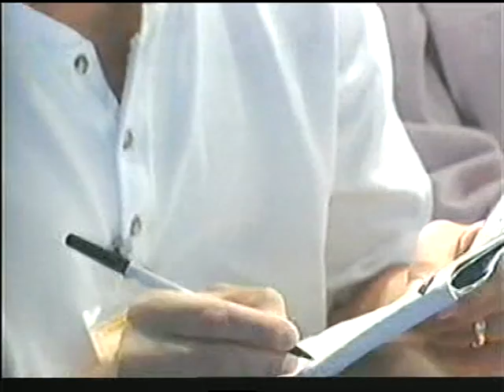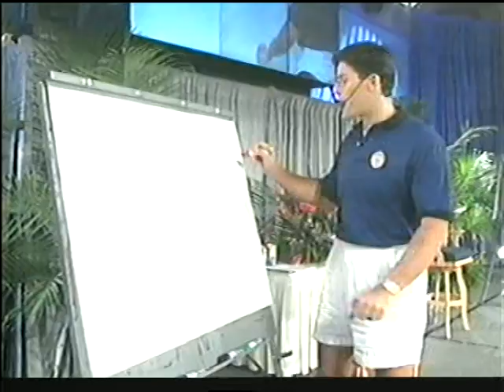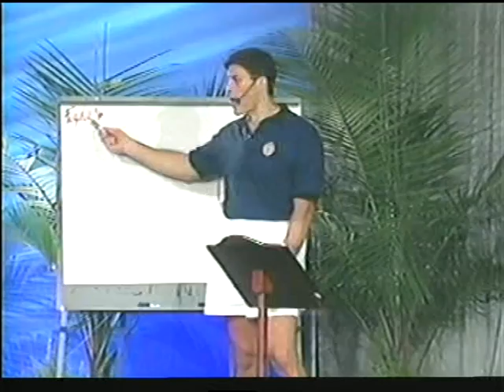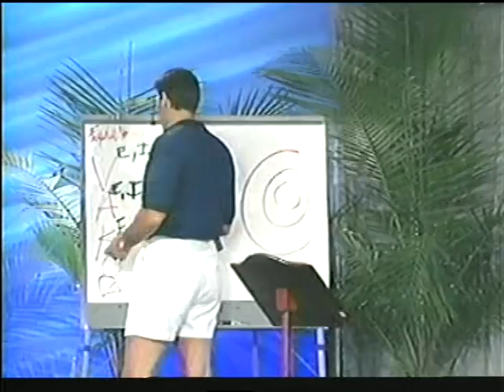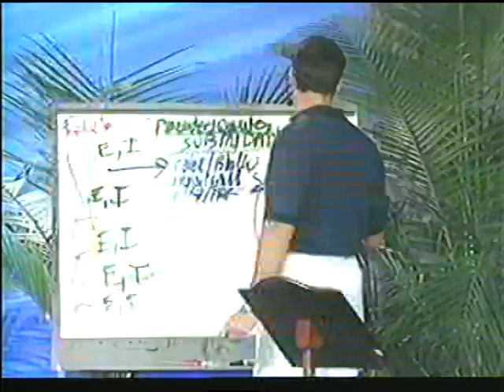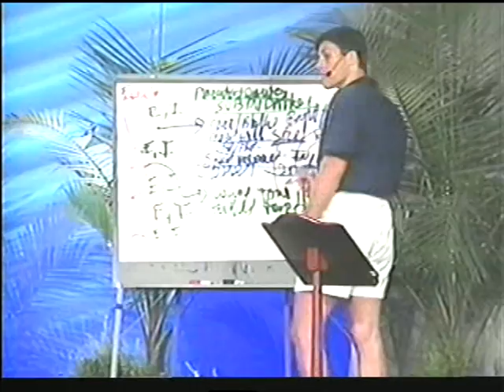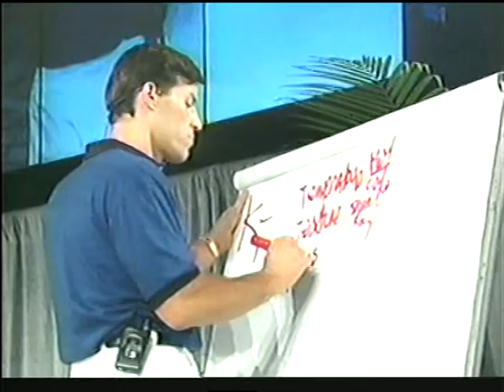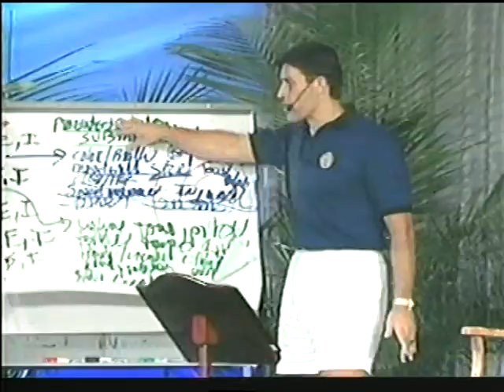Tony Robbins Anthony Robbins Unleash The Power Within UPW Volume 4